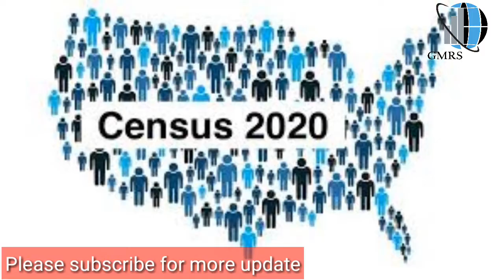CSC 7th Economic Census Survey 2020 | Economic Census Survey 2019 | CSC News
CSC 7th Economic Census Survey 2020 Is For All | CSC 7th Economic Census Survey 2019 | CSC Survey
CSC 7th Economic Census Survey 2020 Myth Or Truth | CSC 7th Economic Census Survey 2019 | CSC Survey

vidIQ
csc survey
online surveys to earn money
earn money from surveys
paid survey
csc 7th economic census
7th economic survey csc
survey
census
csc
economic survey
digital india
vle
csc spv
7th economic census
economic census 2019
economic census
vle society
economic survey 2020
csc registration
economic
csc सर्वे
पैसे कमाने के लिए ऑनलाइन सर्वेक्षण
सर्वेक्षण से पैसा कमाएँ
ऑनलाइन सर्वेक्षण का भुगतान किया
पैसे के लिए ऑनलाइन सर्वेक्षण
भुगतान किया गया सर्वेक्षण
csc 7 वीं आर्थिक जनगणना
7 वां आर्थिक सर्वेक्षण सी.एस.सी.
सर्वेक्षण
जनगणना
सीएससी
आर्थिक सर्वेक्षण
डिजिटल इंडिया
VLE
7 वीं आर्थिक जनगणना
आर्थिक जनगणना 2019
आर्थिक जनगणना
vle समाज
आर्थिक सर्वेक्षण 2020
csc पंजीकरण
आर्थिक
csc 7 वीं आर्थिक जनगणना सर्वेक्षण 2020 आर्थिक जनगणना सर्वेक्षण 2019 csc सर्वेक्षण csc news